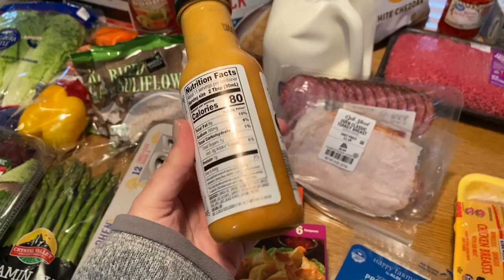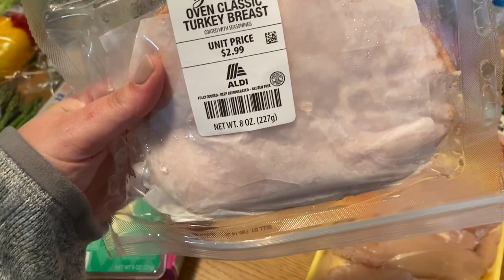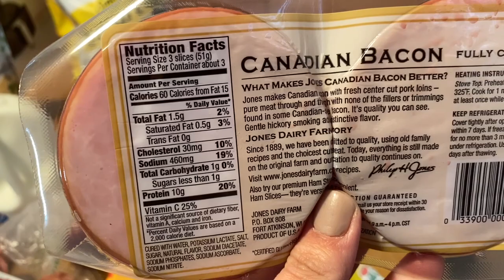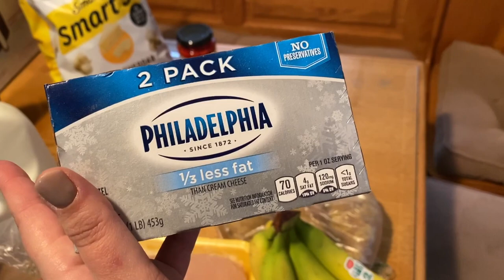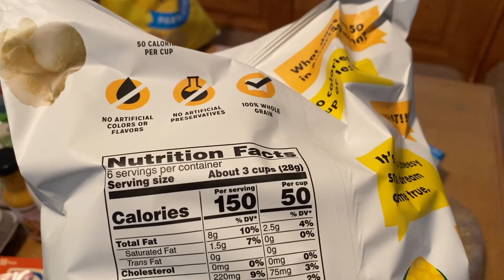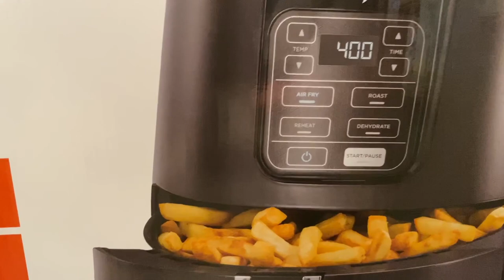WW Grocery Haul #1 | Aldi & Walmart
Welcome to my first GROCERY HAUL! This was really fun to film and will definitely keep posting these in the future. I hope they're helpful to you and if you have any suggestions on how they could be better, please let me know!

PRODUCTS MENTIONED:
Ninja Air Fryer

angela.wayte.loss (weight loss journey focused)